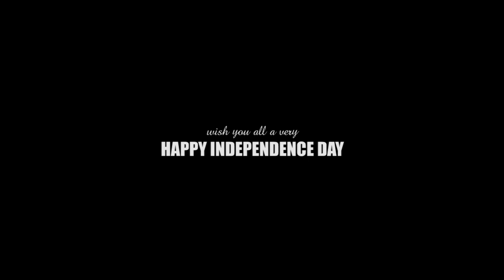Aisa Desh Hai Mera | Veer - Zaara | Group Dance | India | Independence Day Special | Priyank Dhakar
Check out my Group Dance Choreography on Aisa Desh Hai Mera from VEER ZAARA.

Click on the bell 🔔 to get notified when I upload my next YouTube video.

Choreographed by Priyank Dhakar
Performed by: Sambhavna NGO.
Venue: Sharda Group of Institutions, India.
Video Editing: Mansi Agarwal (House of Mansi).